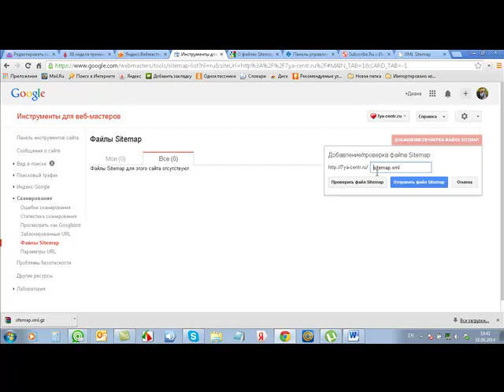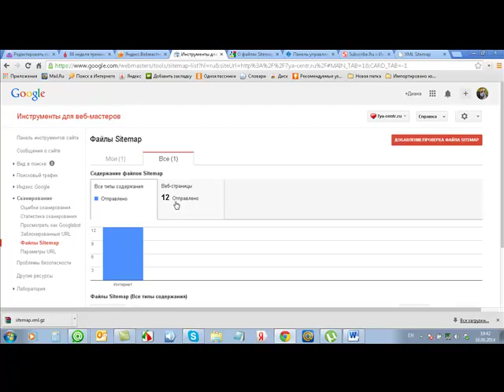Как добавить файл сайтмэп sitemap в Google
Как добавить файл сайтмэп (sitemap) в Google для вебмастеров для улучшения индексации сайта. Если вы вдруг "застряли" и ваш рейтинг не движется, пора проверить, все ли в порядке. Читайте